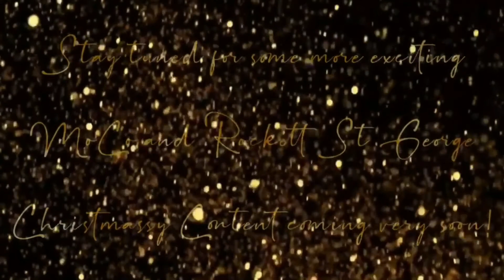Meet the co-founder of Rockett St George - 'Pleasant People' with Jane Rockett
Episode 3 of the Pleasant People series has landed!

This week I had the PLEASURE of speaking with the awesome Jane Rockett from Rockett St George and I must say what a delight it was to speak with her.  I learnt all about how she and her co-founder Lucy met, how they grew the brand.   We spoke all things Christmas🎄, social media and being brave and putting yourself out there.  I was completely inspired and I hope you love hearing us chat around her dining table.

Lots of love, Mol x